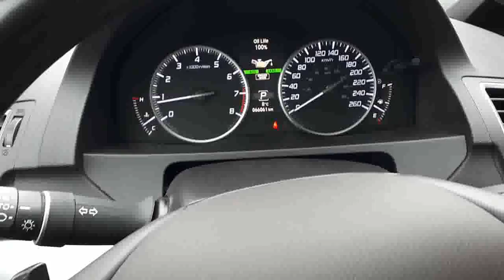2017 Acura RDX Tech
This 2017 Acura RDX is well equipped with Navigation, Bluetooth, Rearview Camera, Leather Upholstery, Power Accessories and so much more! At Acura Pickering, we provide all buyers with a Verified CarProof History Report. This vehicle has gone through a rigorous inspection by our team of Factory Certified Technicians, making it "Drive Certified". Drive Certified means we assist you in making a well-informed buying decision. 1. Save thousand off new. 2. FULL TRANSPARENCY throughout your entire hassle-free purchase experience 3. Acura Pickering is a member of the Drive Auto group, we stand behind this vehicle for the entire time you own it. 4. Competitive pricing with supporting documentation so there is no need for annoying negotiating games. 5. A buying experience that our customers rate us 4 out of 5 stars on Google.  We invite you to experience what buying a used car should be like, you will be glad you did! Above price is +HST and licensing.